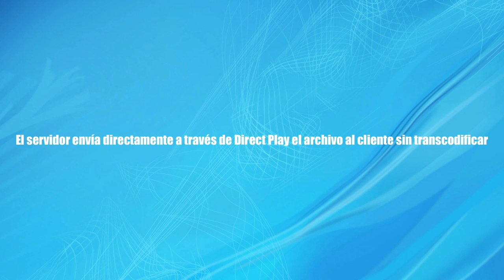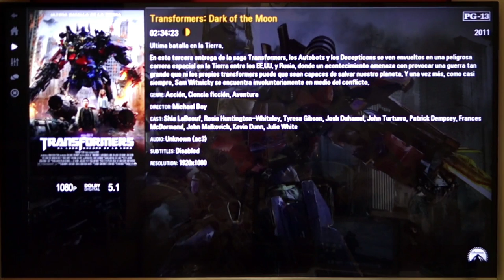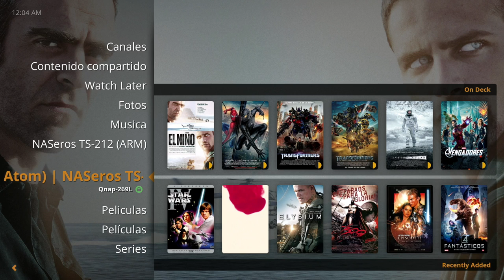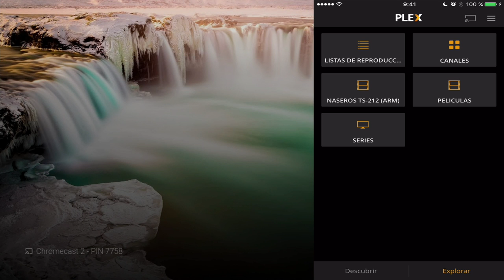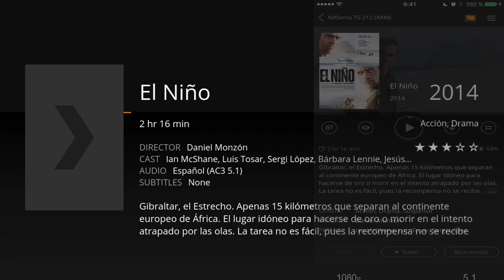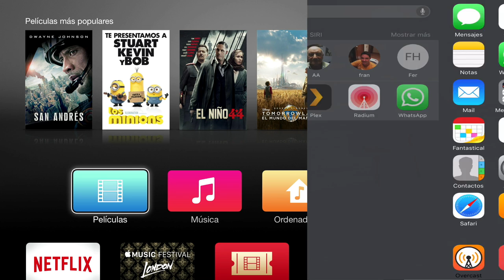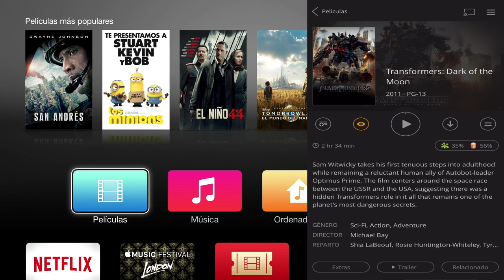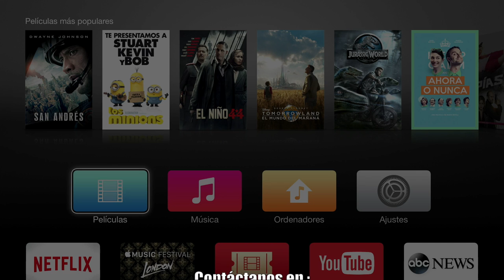Cómo usar Plex sin transcodificación (2ª parte)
Aquí está la segunda parte con ejemplos de cómo reproducir contenido multimedia en Plex sin transcodificación.
Vamos a ver un cliente de Plex instalado en una Smart Tv (LG), en una Raspberry Pi, un Chromecast y finalmente en un Apple Tv 3 y un iphone reproduciendo contenido de un servidor de Plex alojado en un NAS de gama baja con procesador ARM.